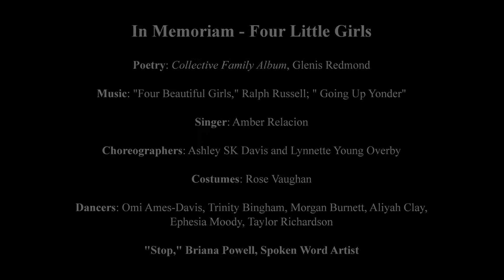"Same Story, Different Countries": In Memoriam - Four Little Girls